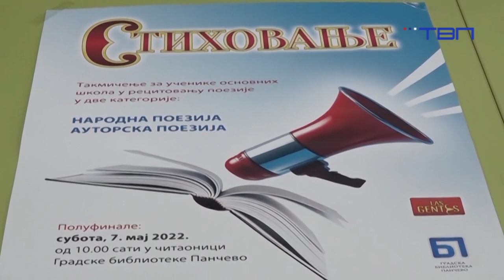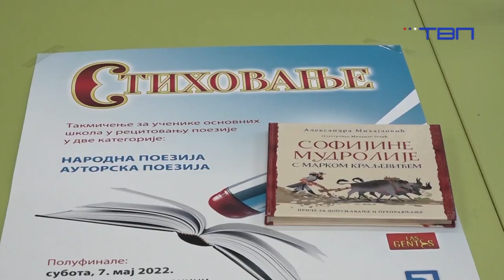Jelena Simić gošća emisije "Pančevačko popodne" 24.03.2023 - TV Pančevo